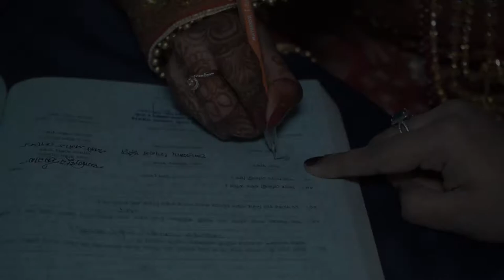RIFAT & SAMANTA || AQDH TRAILER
• A film by: Sharif Reza